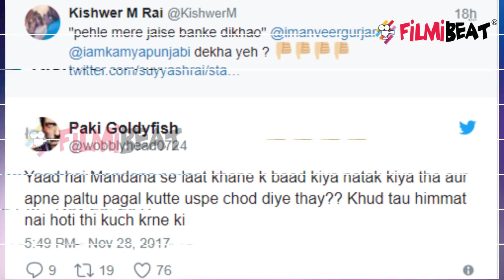Bigg Boss 11: Kishwer Merchantt slams Hina Khan for throwing chilli in Bandgi's eyes | FilmiBeat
Hina throwing some chilli powder on Bandgi Kalra’s eyes. Although it was a part of the task and everyone else was also involved in it, Hina seems to be facing the flak for it. Suyyash Rai and Kishwer Merchantt shared the video posted by the channel criticising Hina without taking her name, of course. Kishwer also tagged Manveer Gurjar and Kamya Panjabi in the tweet.,,She tweeted saying, “pehle mere jaise banke dikhao” @imanveergurjar @iamkamyapunjabi dekha yeh ?” This is what Suyyash tweeted when he shared the video, “Areee Aree Areeee @TheKaranPatel @KishwerM BB11”. Obviously, a lot of fans criticised Kishwer for taking a dig at Hina. Though Kishwer gave it back to a few trolls, she eventually let it go. This is not the first time that Kishwer has expressed her opinion of Hina on Twitter. Not just her but a lot of other celebs and former contestants of the show are sort of ganging up against Hina on social media like Karan Patel, Aly Goni and so on.